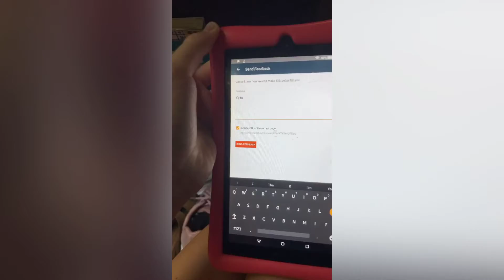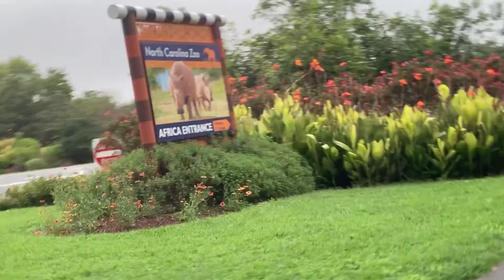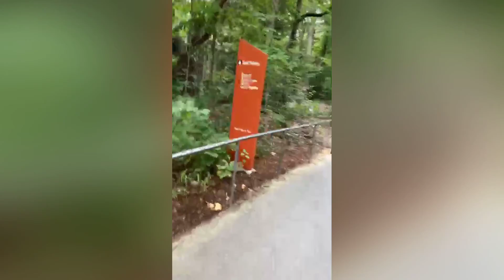!!Zoo Day!!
September 1st vlog!!